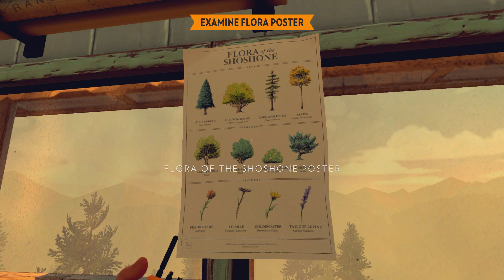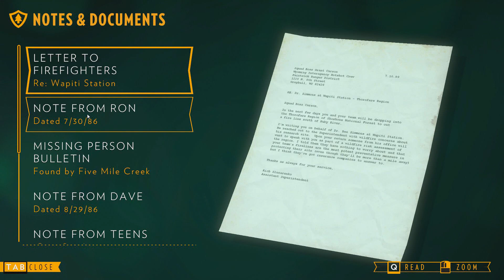Let's Play: Firewatch - New Radio & Wapiti Station - [BLIND PLAYTHROUGH]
Welcome to our full playthrough of Firewatch.

In the penultimate episode of Firewatch we try to unravel the mystery of who is tapping our radio. With our newly acquired axe in hand it's time to break into Wapiti Station and find out what is going on, once and for all.